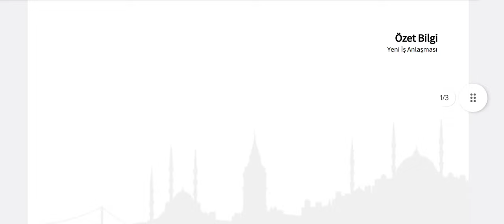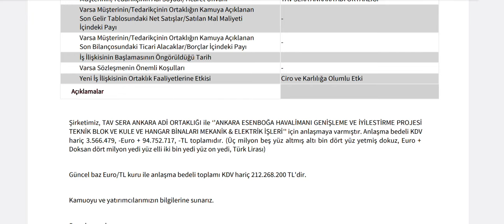212 Milyonluk Dev İş Anlaşması Kap'a Bildirildi